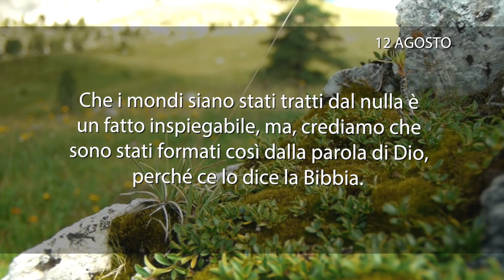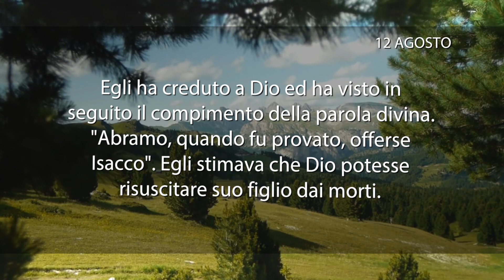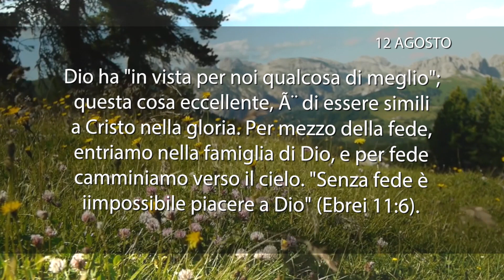Meditazione del 12 Agosto 2018 “SE CREDI, VEDRAI”